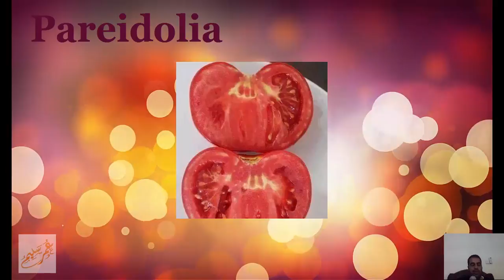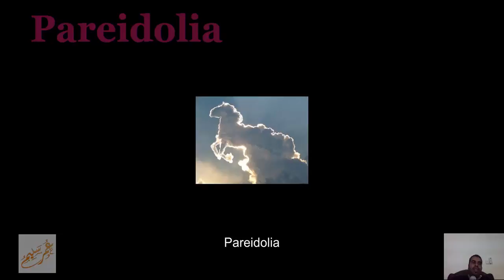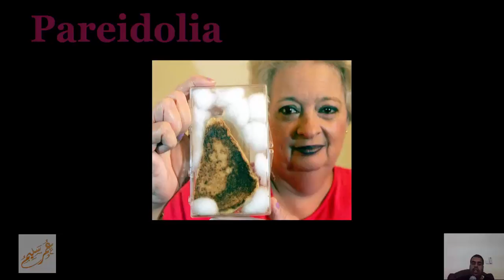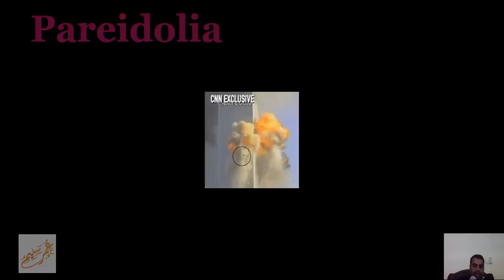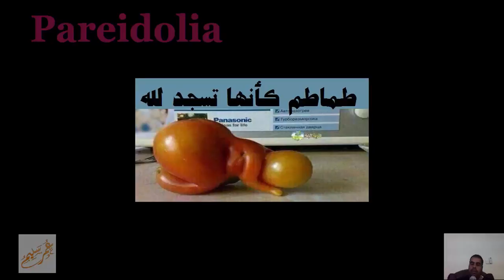عن البرادوليا نتحدث